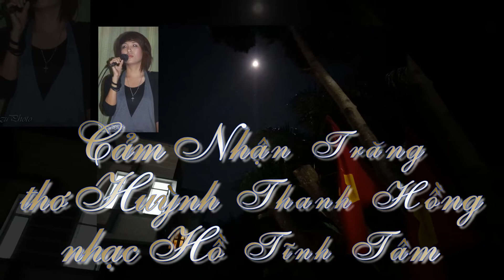Cảm nhận trăng Huỳnh Thanh Hồng và Hồ Tĩnh Tâm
CẢM NHẬN TRĂNG
Thơ: Huỳnh Thanh Hồng
Nhạc: Hồ Tĩnh Tâm
Hòa âm: Thành Công
Trình bày: Xuân Yên
Nhớ những mùa trăng xưa, hai anh em thường cùng nhau đạp xe ra quán Hải Yến bên sông Cái Cá uống bia thật say với nhau rồi chia tay. Thanh Hồng đã viết bài thơ hai khổ "Cảm nhận trăng", và Dzu đã phổ nhạc ngay cho bài thơ này. Ca sĩ Diễm Kiều là người đầu tiên đã hát ca khúc này trên đài Am và Fm Cửu Long. Hôm nay lại trăng rằm. nhưng Hồng đã đi xa, xa lắm rồi...